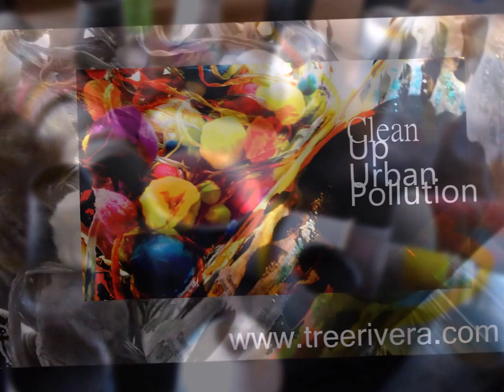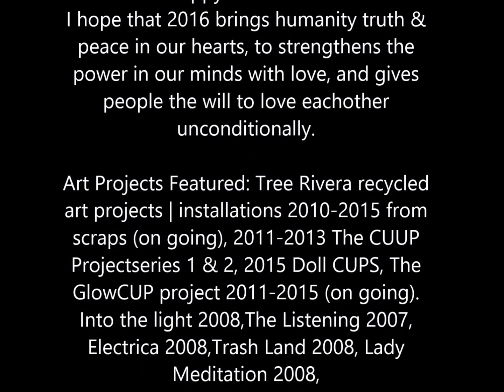Tree Rivera Recycled Arts Community Based Arts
Promo video for Tree Rivera Make Art Matter Recycled Arts and Eco-Art projects 2016 Music by Psychadelik Pedestrian Track: Catching Rays.